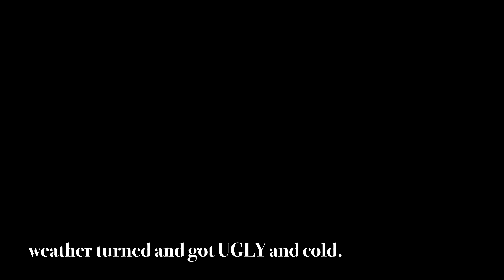State Champion & All American Wrestlers Fishing Part 2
Very special visit from our friends from Chicago, a hardworking all american family that has a passion for not only wrestling, fishing and LIFE but each other. Very humbling to spend time with these very special and positive people! Some good times ensue as we prepare to get out on the water to chase BigSmallmouthDreams on this stop on the EastboundAndUp Tour.

Part 2 of the adventures of the Khiev family continues...

Tackle Breakdown-